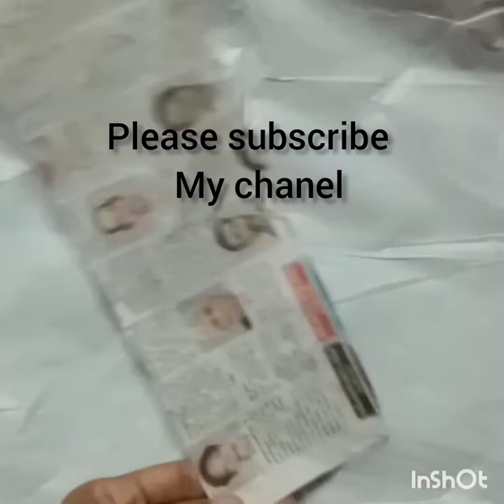How to make newspaper sivalingam/newspaper craft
Please subscribu my chanel